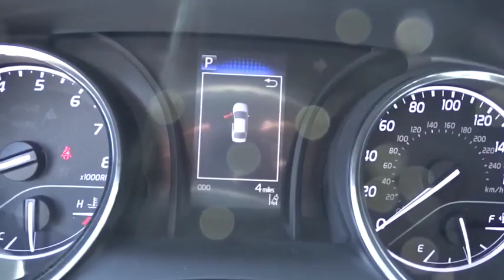2019 Toyota Camry Marietta, Roswell, East Cobb, Alpharetta, Kennesaw, GA 92036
Midnight Black Metallic New 2019 Toyota Camry available in Kennesaw, Georgia at Cobb County Toyota. Servicing the Marietta, Roswell, East Cobb, Alpharetta, GA area.